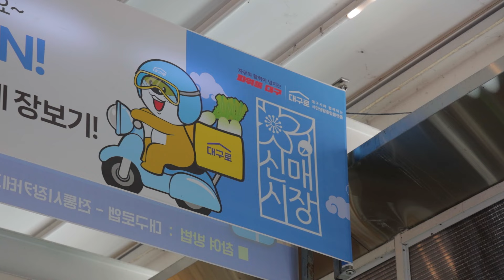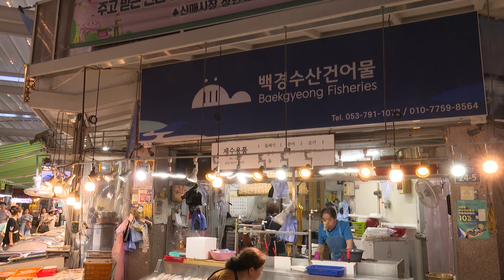[대구시(시장 홍준표)]240911 추석맞이 장보기 행사(신매시장) SK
240911 추석맞이 장보기 행사(신매시장) SK